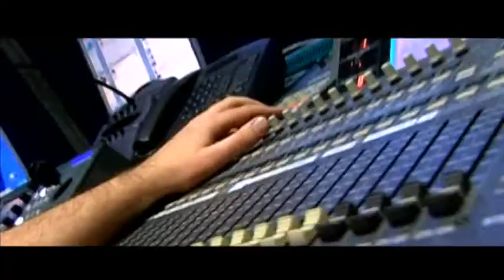Monika Eckert Showreel 2013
Offizielles Showreel 2013 von Moderatorin Monika Eckert.